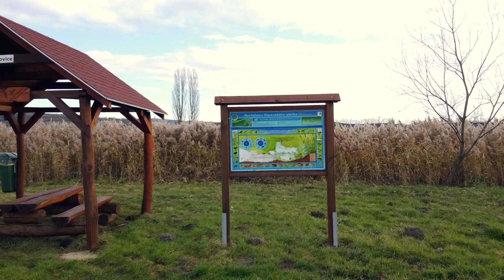Můj film 3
Podzim na rybníku